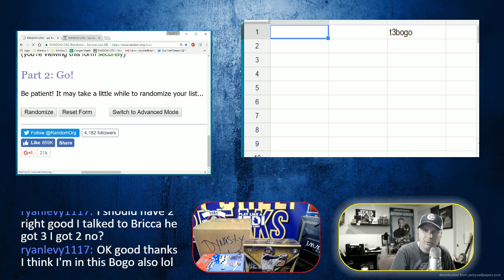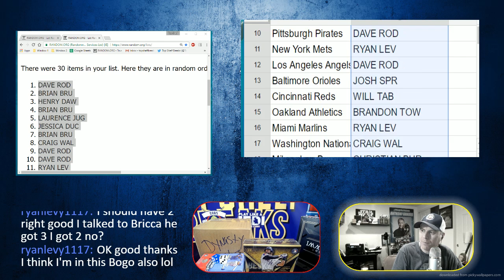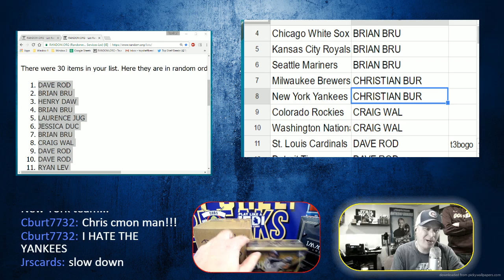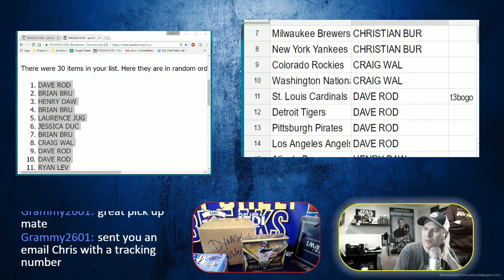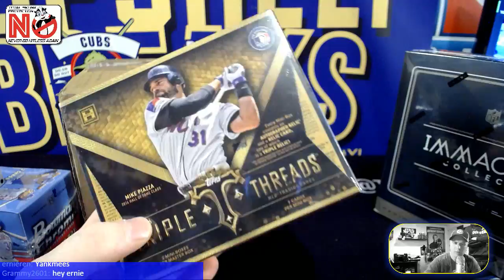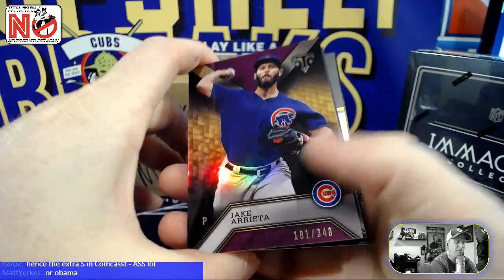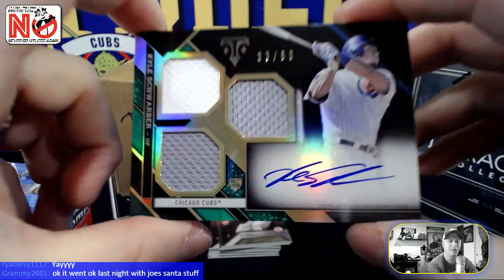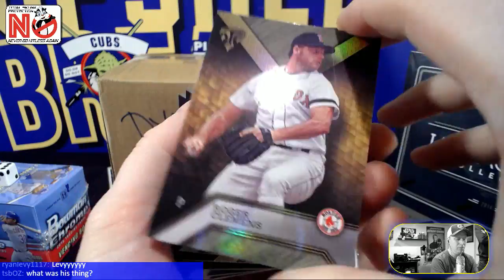TRIP THREADS WEDS MLB